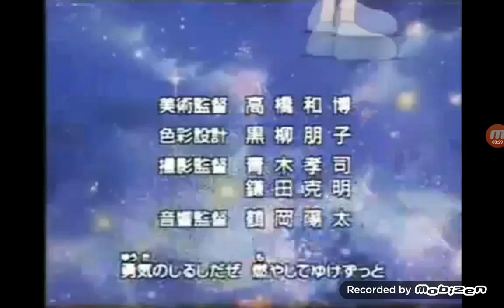BB DAMAN BAKUGAIDEN V OPENING - PARODIA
Parodiando el genial opening de bb daman bakugaiden v, y lo parodio muy ridículamente jajaja, espero que les guste mi horrible voz xD